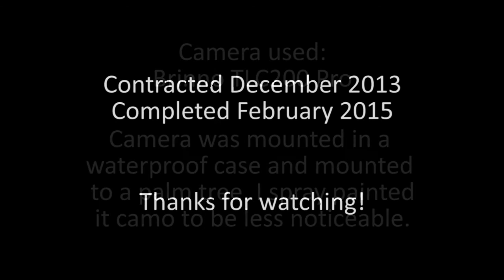Time Lapse of House Build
This video is a time lapse of my house build. While not gardening related, it is the home on the property I currently own and where the other videos are created. Enjoy :)